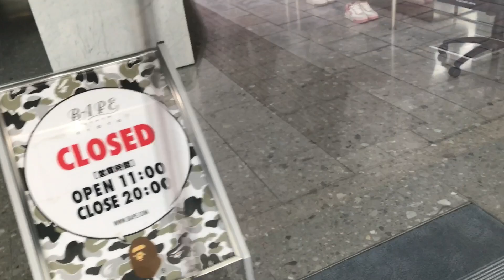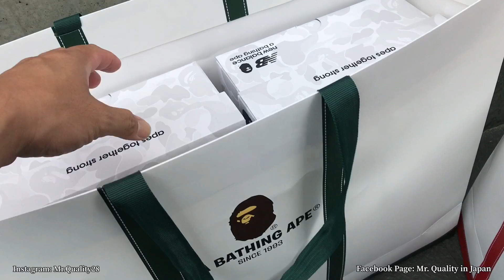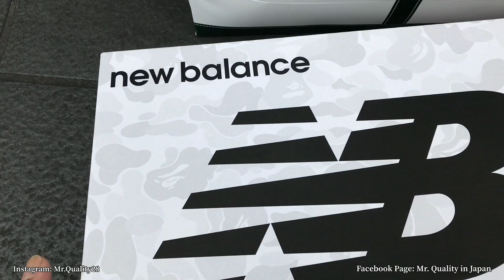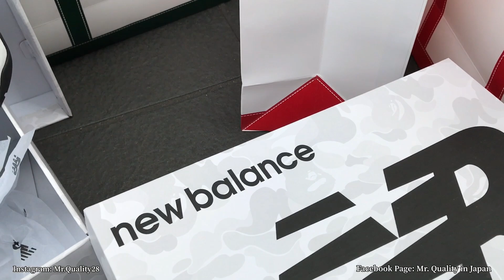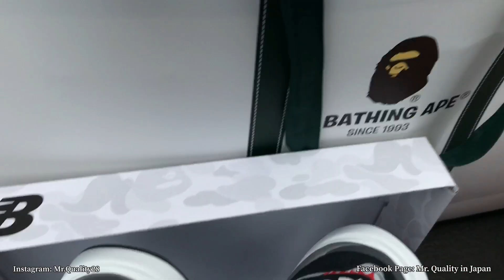Bape X New balance 57/40 hook up sa Japan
Got 4 pairs of Bape x New balance collaboration.

Facebook Page: Mr. Quality in Japan